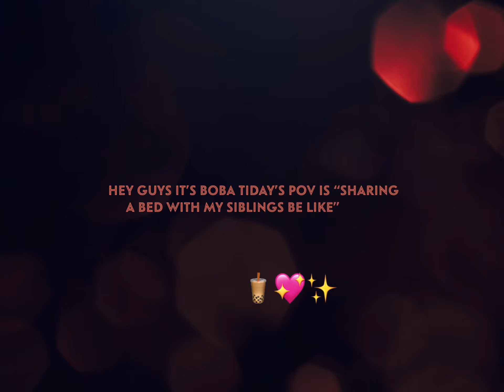POV: when you share a bed with your siblings